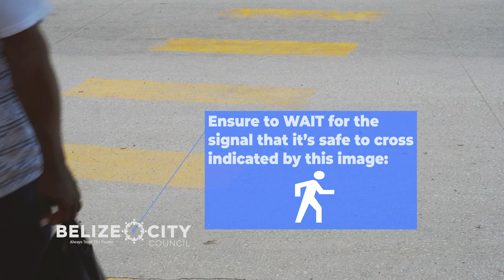Engage. Educate. Enforce: Traffic Light Pedestrian Crossing